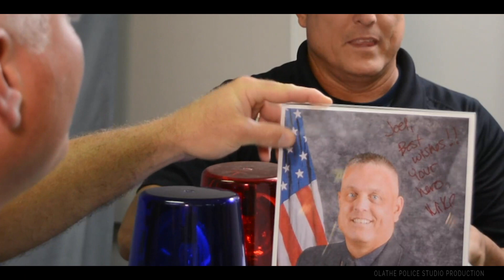Olathe, Kansas Police vs. Fire - Dad Jokes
Watch as the police department and the fire department battle for funniest dad jokes.  Be on the lookout for some special guests!